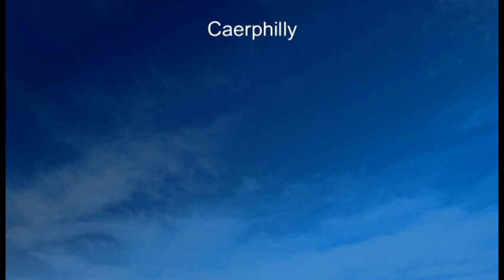BUSFLIX 094 Welsh Valleys September 2014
Merthyr Tydfil - Aberdare  - Pontypridd  - Caerphilly  - Blackwood - Cwmbran - Abergavenny .

Features buses from Stagecoach, Johns Travel, Globe Coaches, NAT, Edwards, Connect 2, Harris Coaches, Phil Anslow & Peake Coaches